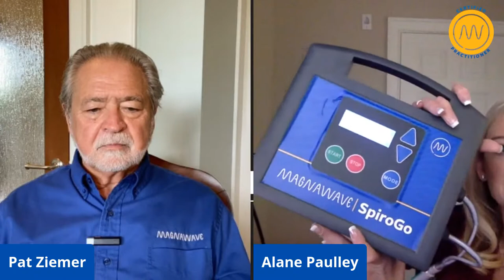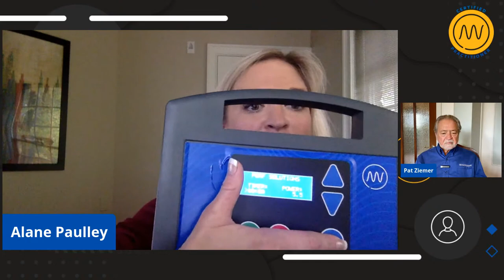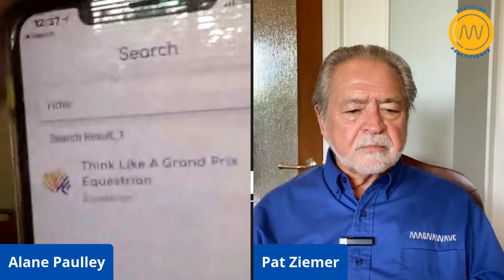How can MagnaWave Help Dogs?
2:15 Tinnitus
4:10 NCL in dogs
6:10 Wave Oasis mat vs attachments
8:30 MagnaWaving a horse with scar tissue in sesamoid ligament
10:05 MagnaWave after botox
11:55 Horse with navicular
17:15 PEMF and LZR for spider veins
18:10 using technology during a session
21:00 SpiroGo
29:10 the Brain Tap
34:25 SpiroGo on dogs
36:20 rife machine
40:55 Analog machine storage
46:30 Business builder class
47:00 MagnaCon
49:10 renting machines with the spirogo
51:40 PEMF research